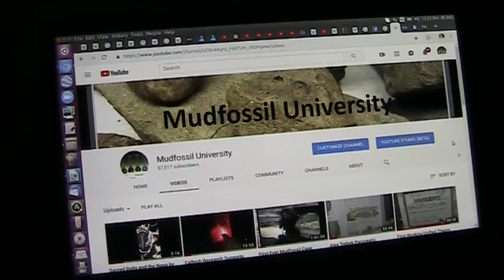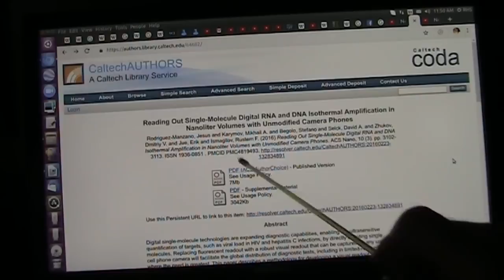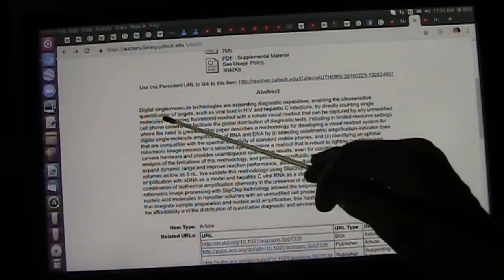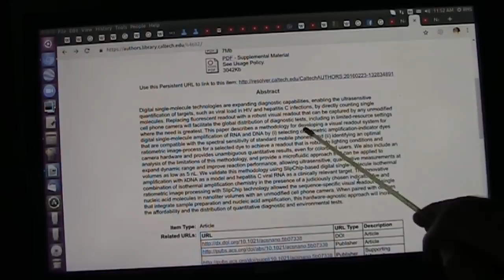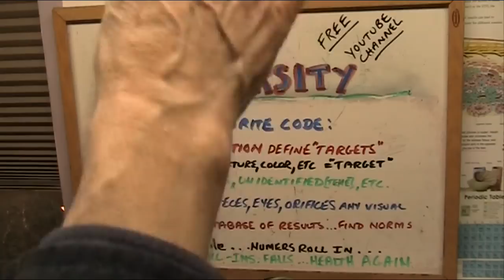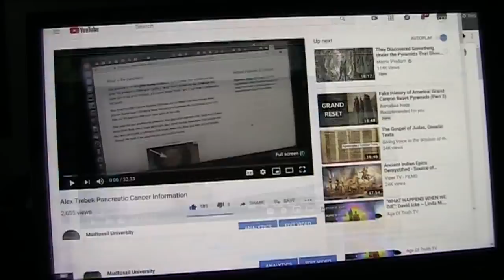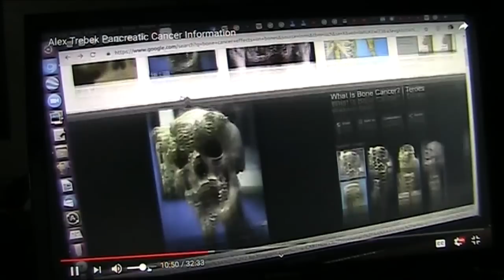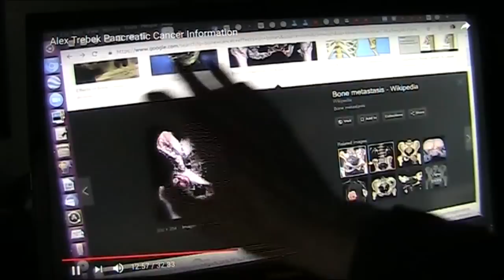Caltech and Cell Phone Health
Do you realize you are a chemical processing plant and have thousands of bacteria working for you?  You have hundreds of products moving in and out with every breath. They are regulated and your body needs certain quantities of every single element on the Periodic Chart. Some elements in extreme trace amounts and others in large quantity but they all have jobs. Currently nobody knows what is norm in you...thats right ..."HUMAN BEINGS..CHEMISTRY UNKNOWN" hahaha.
If you could use a cell phone to check your molecules and see whats what how cool would that be? It might be possible as you will see. It does sound too good to be true so I am trying to reach The researchers at Imperial College London. It would be the 1st response from any Academic in 6 years if I get one. Lets see.